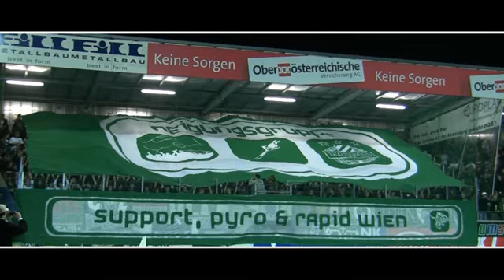Ried - Rapid Wien, 09.04.2010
Block West auswaerts in Ried